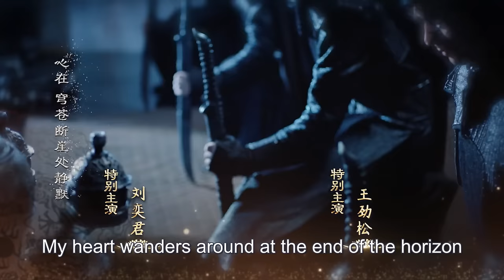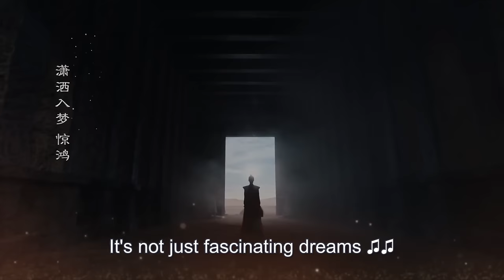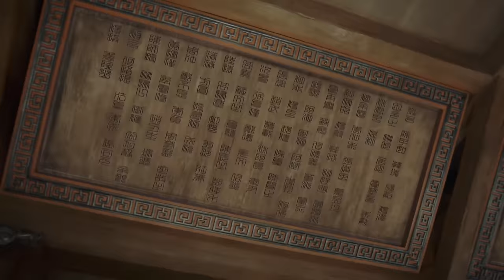【ENG SUB】Legend of Fu Yao EP02| Yang Mi, Ethan Juan/Ruan Jing Tian | Trampled Servant becomes Queen